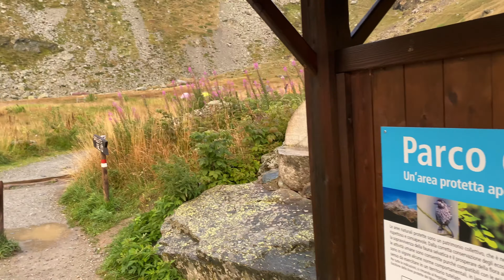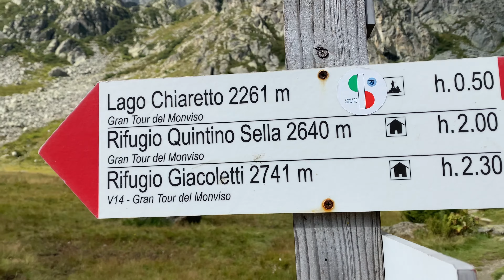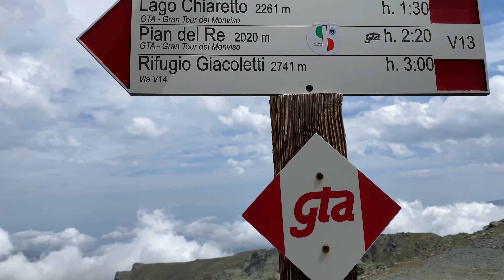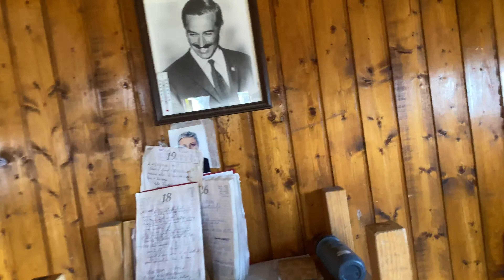Monviso | 3.841m.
Vi racconterò la mia ascesa sul Monviso!! “Re di Pietra”, ci troviamo sulla montagna più elevata delle Alpi Cozie!
Conosciuto anche perché ai suoi piedi (Pian del Re) si trova la sorgente del fiume Po, il corso d'acqua più lungo d'Italia!
Per raggiungere la vetta ho percorso la Via Normale che passa per il Rifugio Quintino Sella, ed il Bivacco Andreotti (qui bivaccheremo)….
Da lassù una vista mozzafiato a 360 gradi sull’arco alpino!
Buona visione amici!